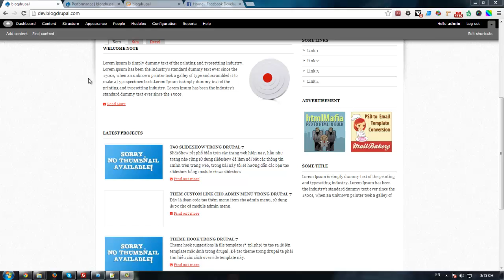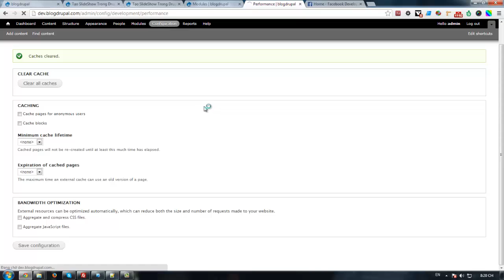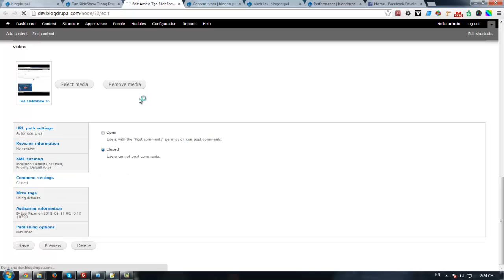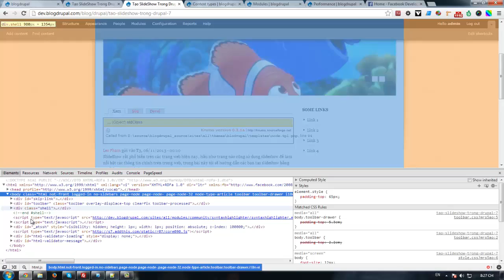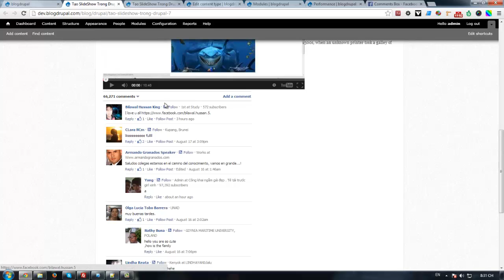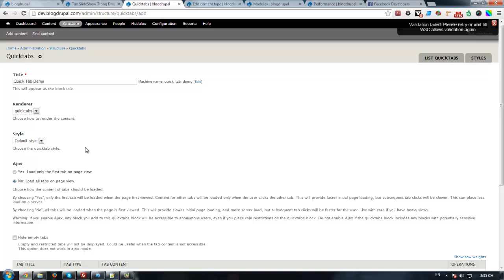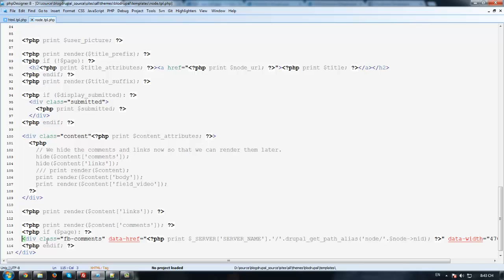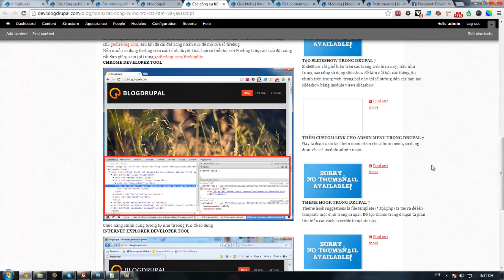Tạo Website Trên Drupal 7 - Tạo Drupal Theme - P5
Tóm lược nội dung :
+ Sử dụng krumo() của devel module
+ Override template html.tpl.php, node.tpl.php
+ Tạo tabs sử dụng quicktabs

Nội dung video tiếp theo: Tạo contact form sử dụng module webform module và smtp authenticate support module